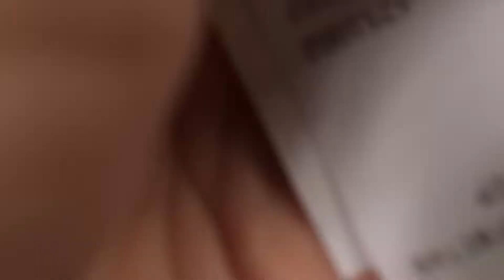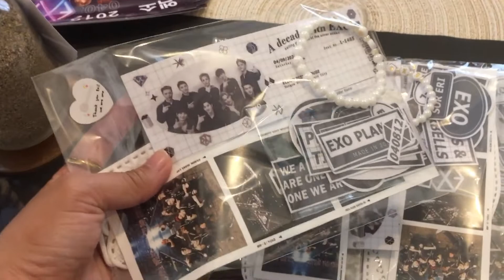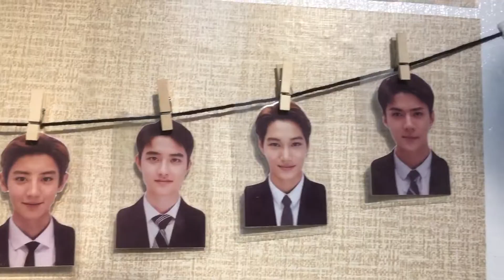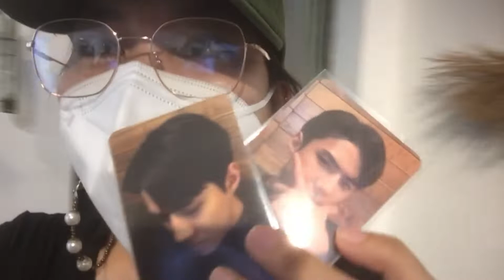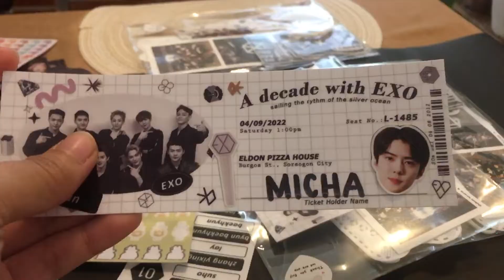|| Happy 10th Anniversary EXO 🤍||